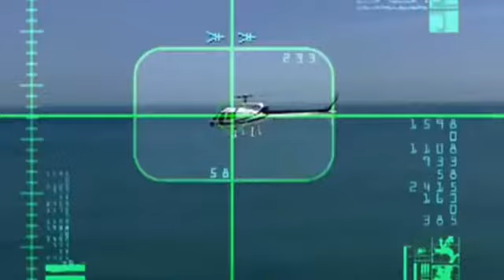Os Mutantes Caminhos Do Coração (2010) Nave Reptiliana Ataca Helicóptero De Resgate